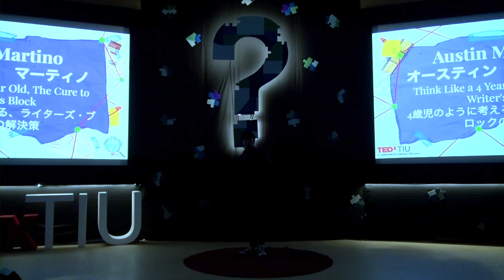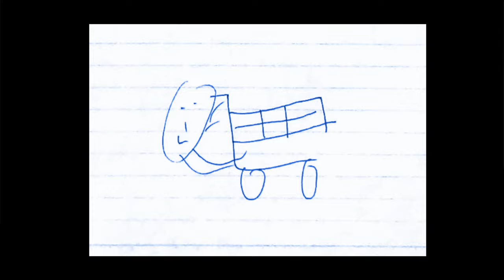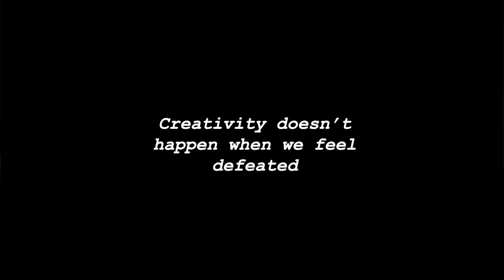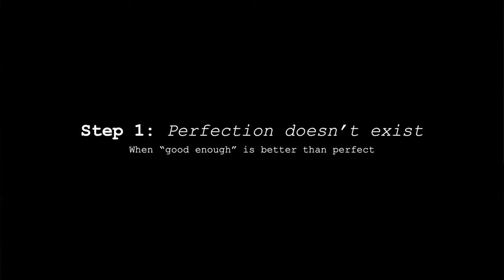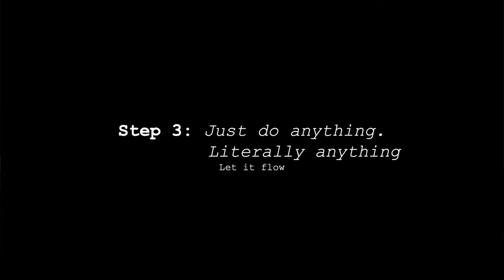Think Like a 4 Year Old, The Cure to Writer's Block | Austin Martino | TEDxTIU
Austin explores the barriers of writer's block, self-judgment, and the pursuit of perfection. Discover a simple yet powerful approach to rekindling your creativity and reawakening your passion for your work.  Austin Martino recently graduated as a 4th-year student at Tokyo International University. He is known for constantly making waves on social media through his unique insight into what really matters in life. Based in the United States of America, he works as a freelance photographer and videographer. This talk was given at a TEDx event using the TED conference format but independently organized by a local community.